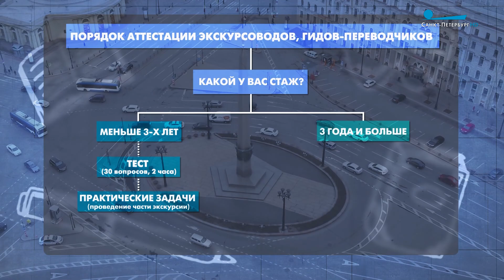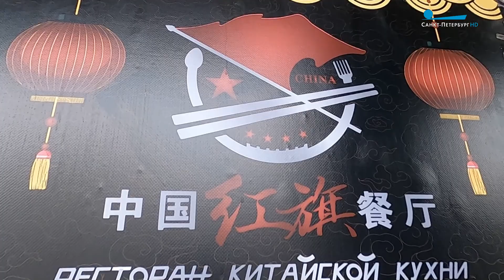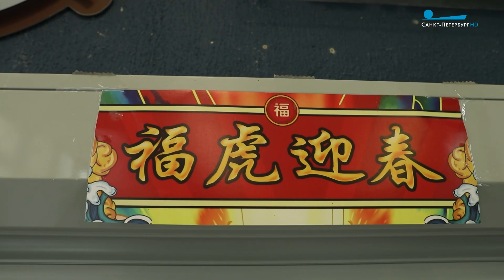«Я отведу тебя в музей». Экзамены для экскурсоводов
1200 вопросов кандидату в экскурсоводы. Обязательная аттестация — кто сдаст экзамен? Репортаж Полины Ганичевой о новых требованиях для петербургских гидов.